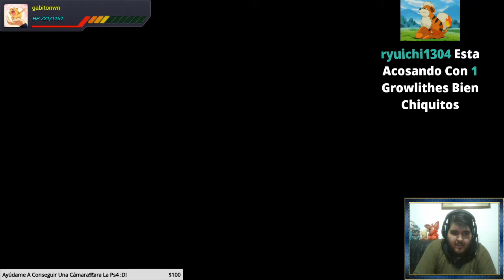Garfield Kart - WTF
pues simplemente no se que decir o pensar cobre esto xD